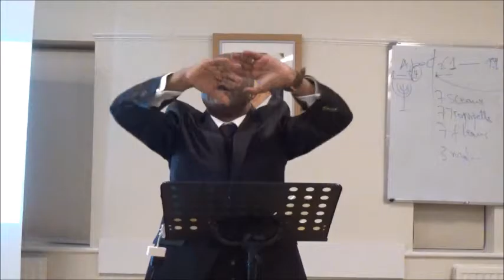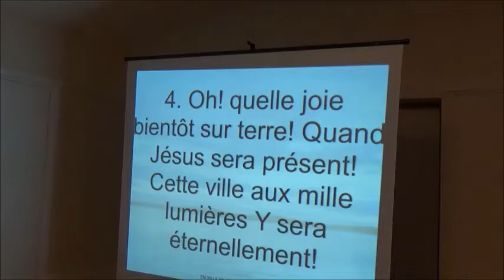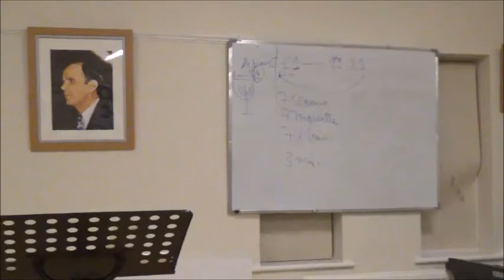VIVRE EN HARMONIE AVEC SON TEMPS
Fr Gil Kumbu